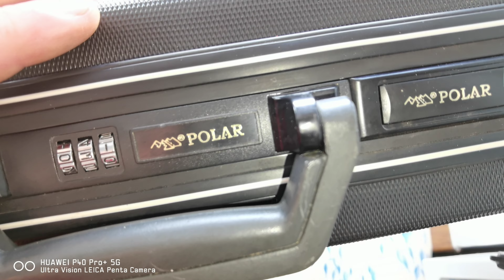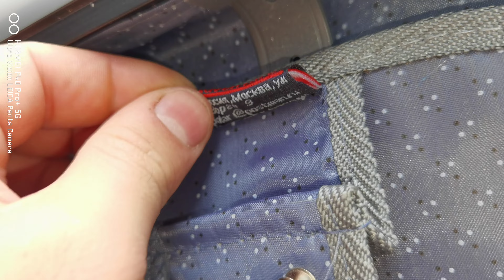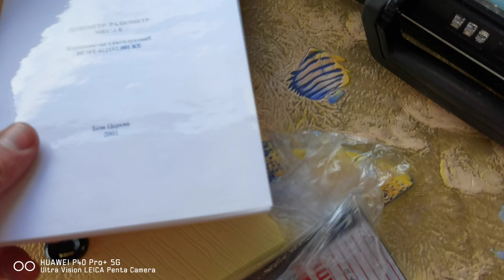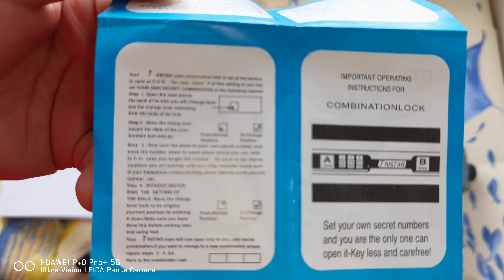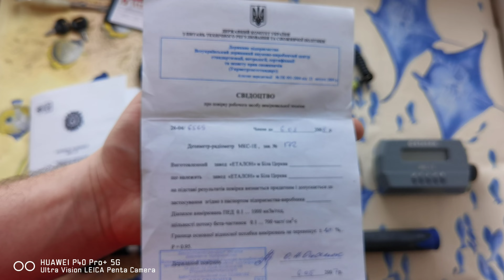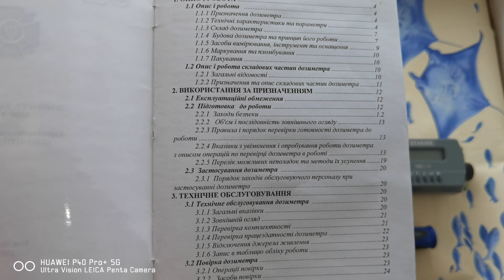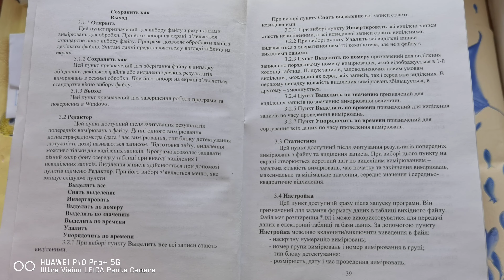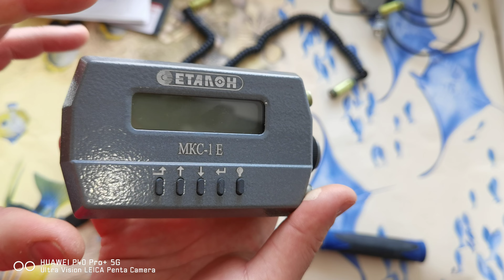☢️Atom-scan.com ПРОДАМ КУПЛЮ РЕМОНТ Dosimeter Geiger counter Nuclear Radiation ATOM-SCAN™® Атом-скан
ВВАЖАЮ спершу найважливіше ВАМ НАПИСАТИ ПРО МІНУСИ ЦЬОГО ДОЗИМЕТРА
порівняно з усіма іншими дозиметрами.

у мене особисто 5шт нових МКС-1Е померли самі по собі, дуже не надійний прилад!
Так я втратив 1500$ купивши 5шт МКС-1Е у 2022 році.
усі нові дозиметри МКС-1Е помирають самі по собі від старості! (вмирають саме лічильники Гейгера і старий мікроконтролер всередині дозиметра їх заміна 150% ціни приладу))

усі недоліки МКС-1Е нище
МІНУСИ МКС-1Е:
1 не поміщається в кишеню, великий і важкий, дуже болить рука носити такий масивний прилад.

2 немає функції звуку "щелчків" клацаня на кожну влетівшу частинку радіації(альфа,бета-частинки, гамма кванти).

3 кожні 20 годин потрібно міняти якісні батарейки 5шт АА( від акумуляторів АА 1,2V не працює!) тільки дорогі батарейки по 1.5V, 5шт=мінімум 250грн кожна 20годин. -дико витрачає енергію.

4 катастрофічно мало внутрішньої памяті, через кожних 16 хвилин він сам вимикається беззвучно! Бо в нього закінчилась память 2000 записів(ставить запис кожні 0,5 сек.) Рівно

5 кожні 16 хвилин потрібно заходити в меню і видаляти всі записи- тільки тоді він знов зможе працювати і тільки 16 хвилин.

6 щоб була включена підсвітка екрану-потрібно пальцем постійно тримати кнопку,це дуже важко- бо кнопка дуже туго натискаеться.Якщо відпустити -підсвітка зразу вимкнеться.

7дуже малі діапазони виміру, межі виміру шільність потоку БЕТА частинок до 700 розп.см2/с.,ГАММА до 1мЗв/год.

8боїться дощу, зовсім немає герметичності.

9після кожного включеня приладу - ви неможете зразу міряти радіацію, ви попадаете в меню і прилад просить вас налаштувати його,це займає довгий час. Все що ви налаштували ніколи не зберігається у памяті, і вам прийдеться постійно це робити спочатку.

10 відсутність індикатора стану батареї- ні звукової ні візуальної, жодної! Ви ніколи не дізнаєтесь коли батарейки розрядяться і прилад вимкнеться.Потрібно завжди носити з собою запасні 5-10шт  батарейок. По іншому ніяк.

11 низький клас захисту приладу ІР43

12 погано продумана система кріплення на штангу.

13 відсутність автоматичного віднімання гамма фону при виміру БЕТА частинок.

14 програмне забезпечення дуже застаріле з 200х років

15 відсутність світової,вібро -сигналізацій, індикацій. Немає світодіода, вібратора теж немає.

ДІЛЮСЬ СЕКРЕТАМИ:
20 секретов, как правильно выбрать дозиметр в 2022 году:bro999x.prom.ua/a459776-sekretiv-yak-pravilno.html